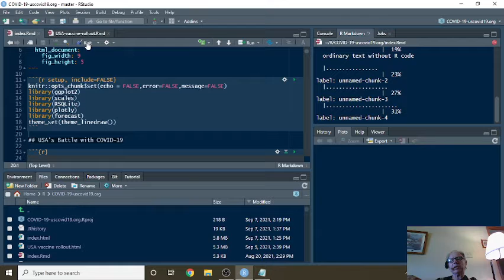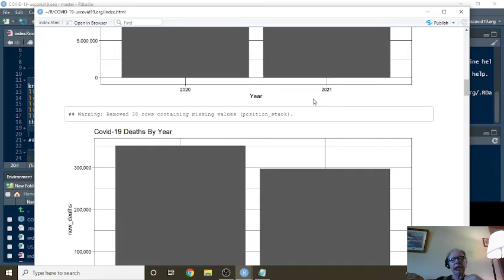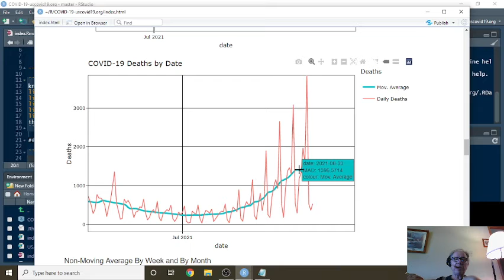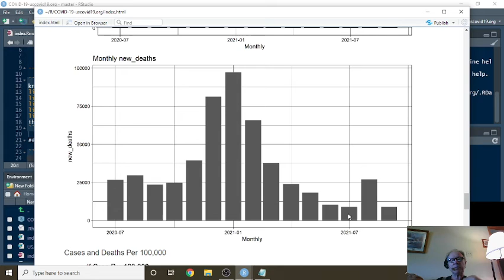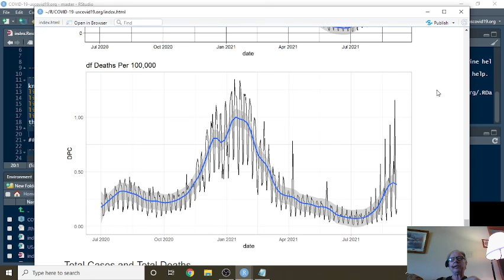USA Covid-19 Report (2021-09-07)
USA COVID19,
US COVID19 NEWS,
US COVID19,
US COVID-19 CASES,
US COVID-19 DEATHS,
US COVID-19 PANDIMIC,
US COVID-19 VACCINE